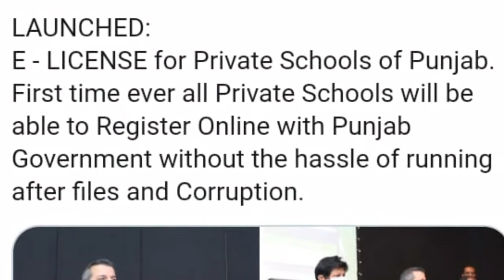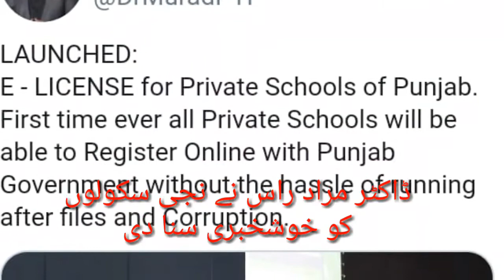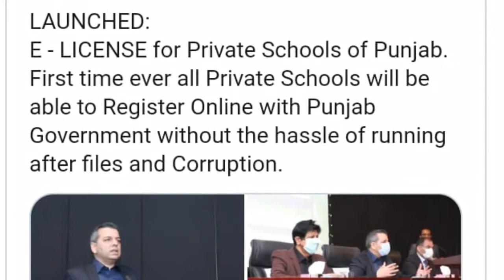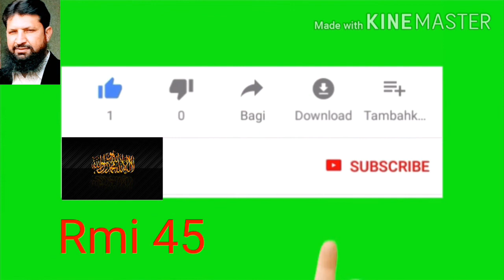E-licence for private schools/E-licence for private schools in Punjab Pakistan/Private schools regis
Punjab Launches E-License Framework For Registration of Private Schools